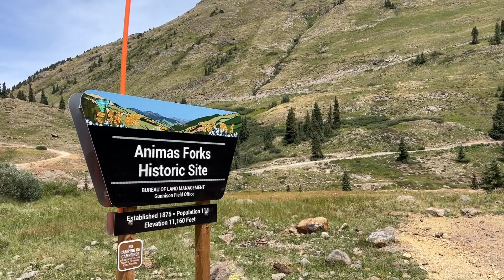Lake Como, California Pass & Animas Forks